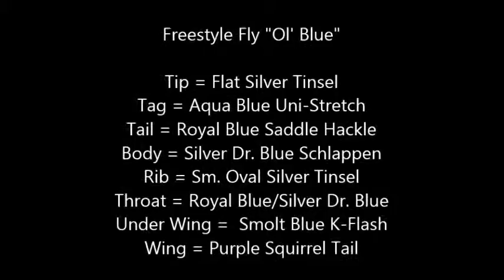Blue Jeans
Description